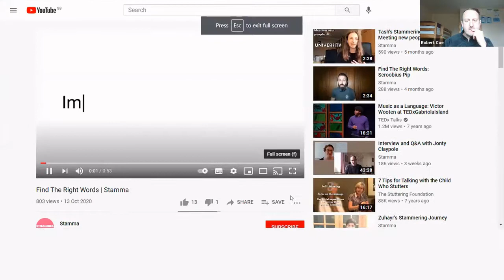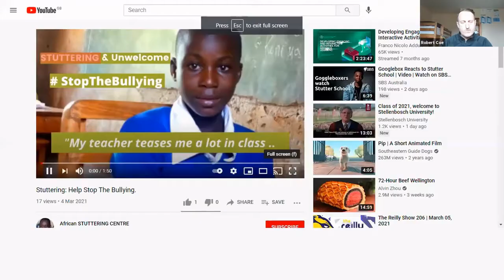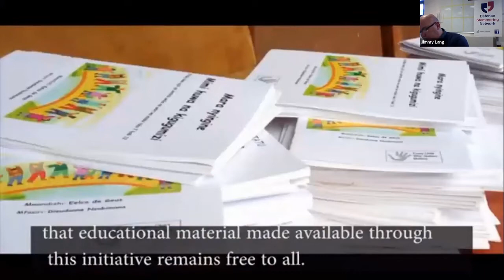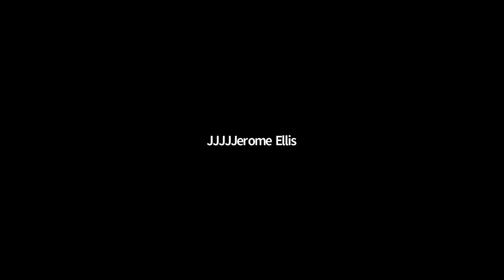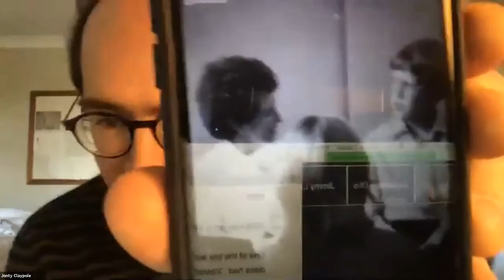Celebration of Stammering & the Arts part 1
Part 1 of the very first online event celebrating people who stammer, their diversity and creativity, on 6th March 2021.
0:00:00 Introduction music by Saraphir Qaa-Rishi
0:03:59 Welcome by organiser Robert Coe
0:12:10 Composer JJJJerome Ellis talks about how stammering influences his music
0:56:43 Author Jonty Claypole talks about his book 'Words Fail Us: In Defence of Disfluency'
This event was organised by a team led by Robert Coe from the Cambridge Stammering Self Help Group. Supported by STAMMA and the African Stuttering Centre, with donations going to both organisations.